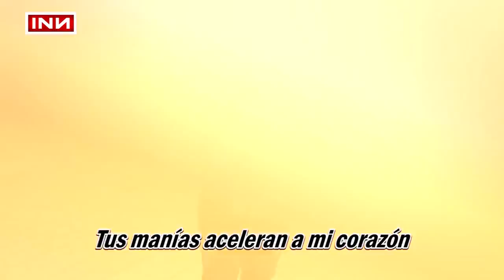Karaoke robando de inn